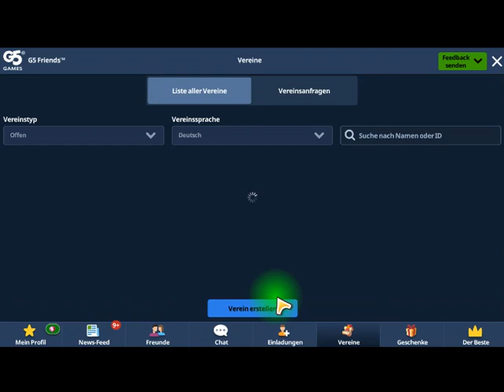Jewels of the Wild West Part 9 PC Longplay